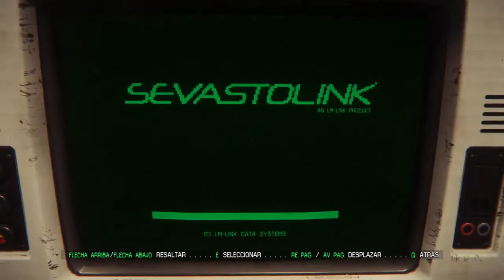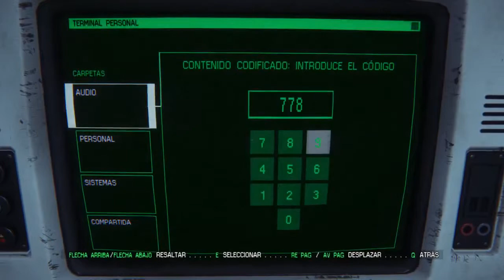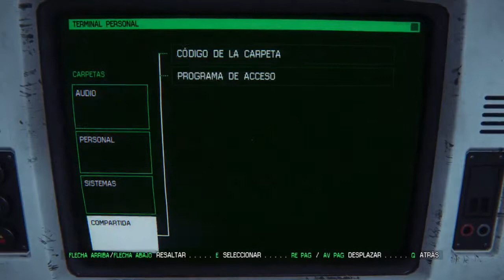Alien Isolation - Cap11 - Encerrada